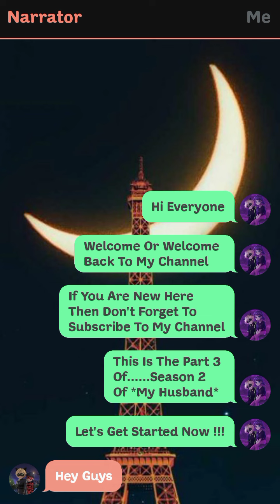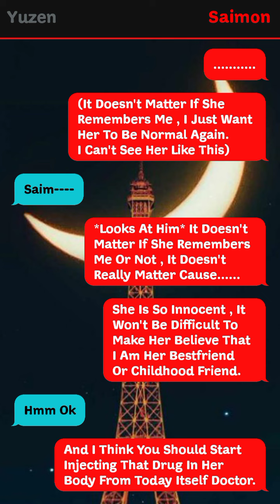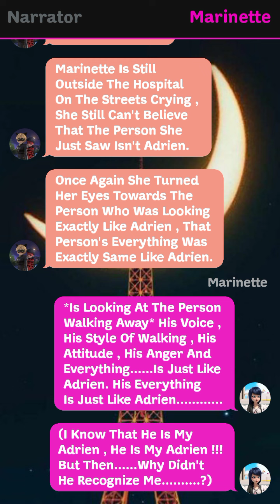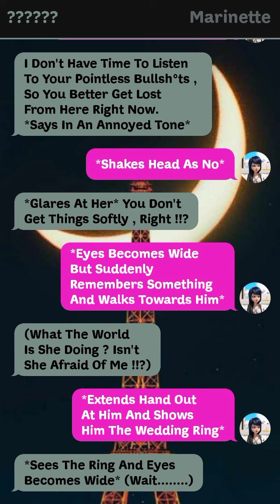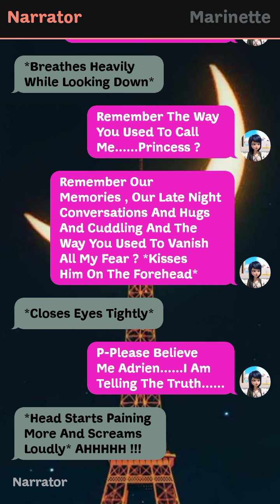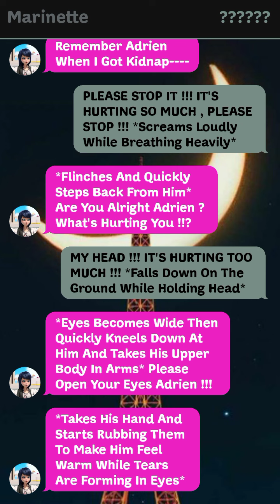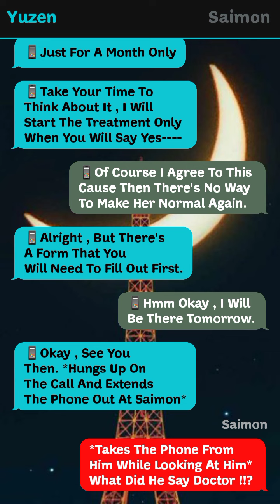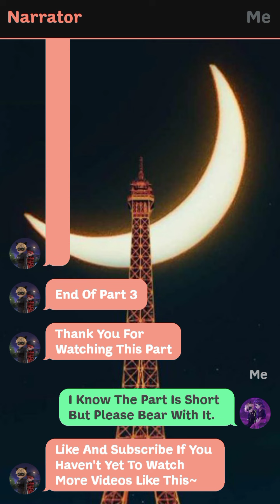My Husband || Part 3 (Season 2) || Miraculously Text Stories 🌝